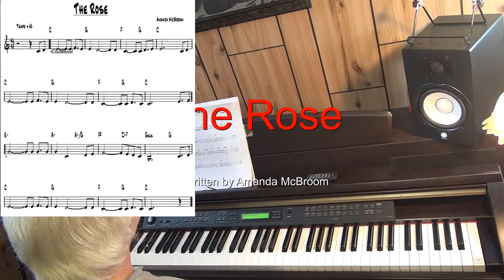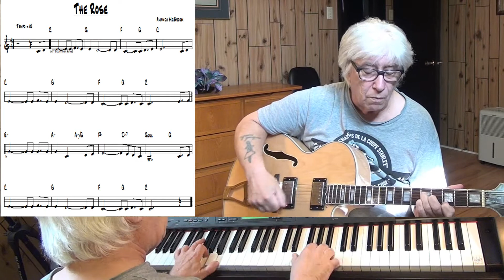The Rose - country guitar & piano cover - Yvan Jacques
written by Amanda McBroom - improvisation guitar & piano Yamaha CLP 270